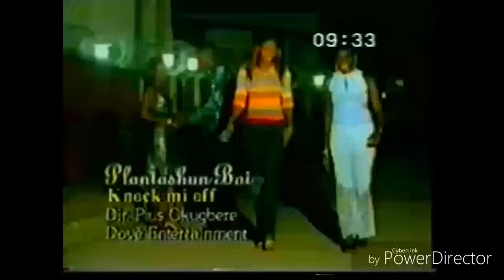Plantashun boys knock me off Video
Plantashun boiz knock me off. Looking for oldNigeriansmovies and music? Krachouse is the right place for you, can´t find what you re looking for, Simply write us an email and we will take on us to search and look for what ever you are looking for and make it get to u as soon as possible.